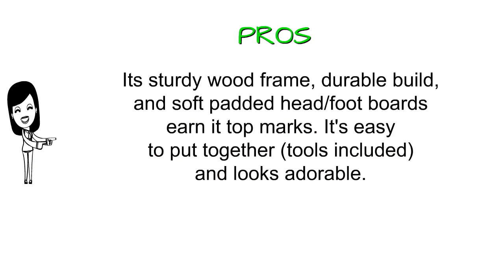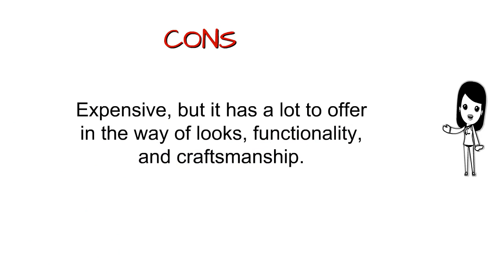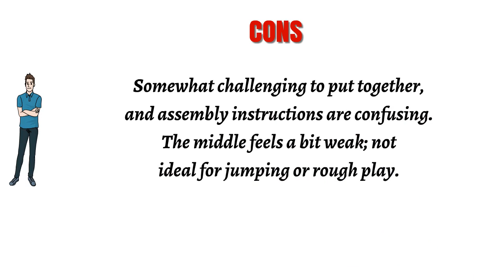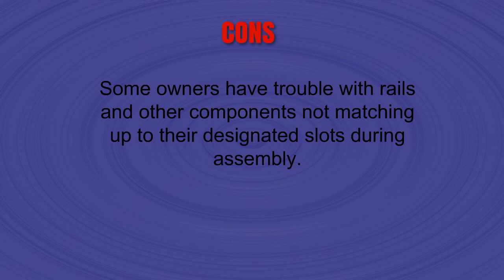Toddler Beds Reviews - Top Toddler Beds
Toddler-Beds

3. Orbelle Trading Padded Toddler Bed

2. Athena Anna Sleigh Toddler Bed, White

1. Delta Children Plastic Toddler Bed, Nick Jr. PAW Patrol